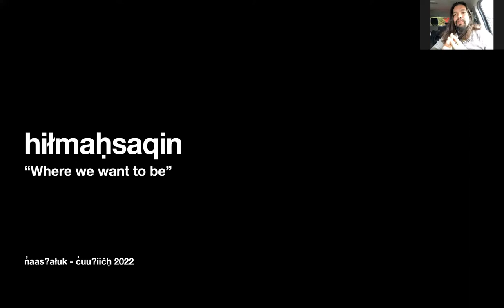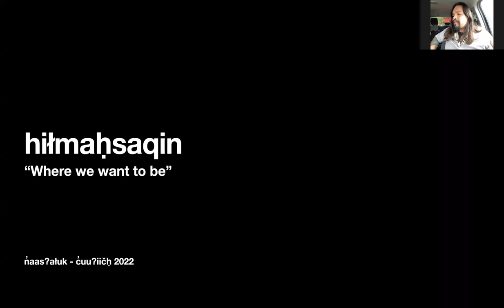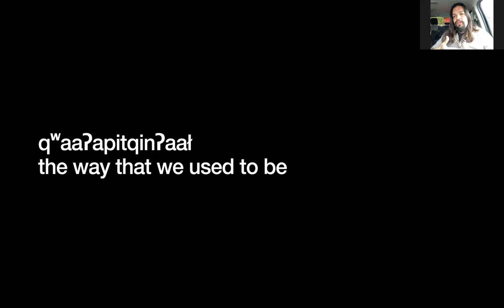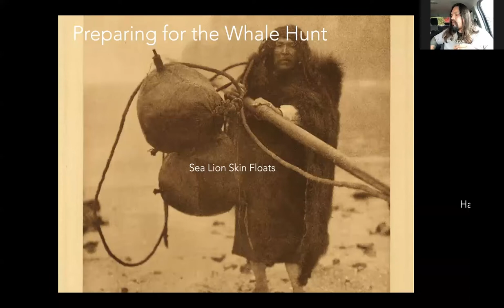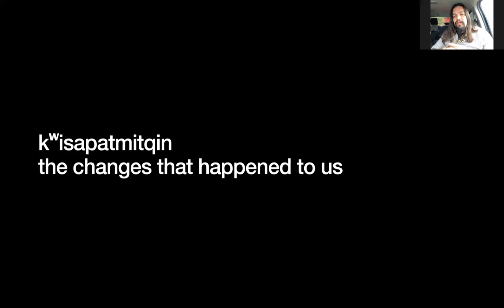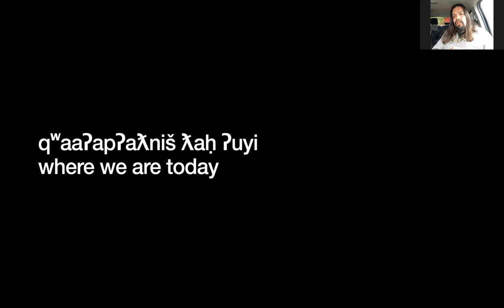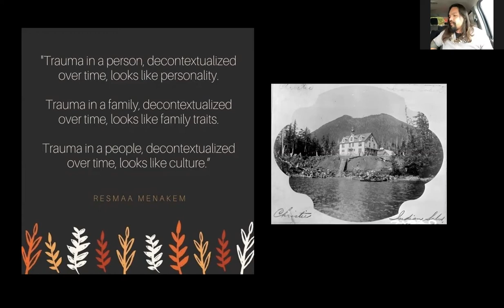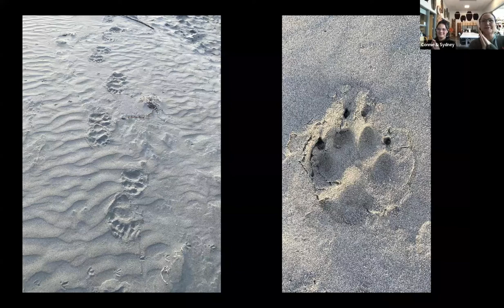n̓aasʔałuk Artist Talk at the Aboriginal Gathering Place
n̓ aasʔałuk (John Rampanen) comes from ʕaḥuusʔatḥ (Ahousaht) and qiłcmaʔatḥ (Keltsmaht) ancestry within the nuučaan̓ uł (Nuu-chah-nulth) territory on the west coast of Vancouver Island, British Columbia, Canada. He is a Cultural Consultant, Historian and, Decolonial Strategist that is actively involved with Language & Cultural Revitalization specializing in areas of: spirituality, medicinal practice and plants, history, traditional governance and indigenous foods. n̓ aasʔałuk is also an Independent Instructor with the University of Victoria where he develops and offers land-based approaches to language immersion through a nuučaan̓ uł lens. A former founding member of the West Coast Warrior Society, he is also an advocate and activist with a firm stance on Indigenous sovereignty. As a father of eight, he shares a family-oriented approach toward cultural revitalization and believes firmly that language and connecting with land is the key to the future wellbeing for Indigenous peoples.

This talk took place on February 3, 2022.